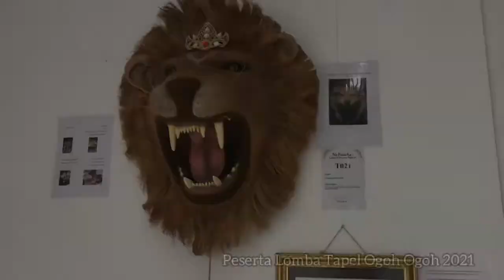Ogoh - Ogoh 2021 Denpasar !! - Lomba Tapel Ogoh - ogoh Denpasar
Lomba tapel ogoh ogoh denpasar 2021